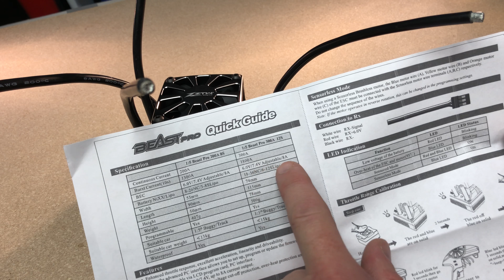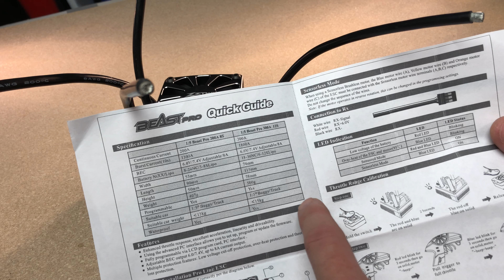ZTW BEAST PRO 300 AMP 6-12S ESC RC CARS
MUST SEE! ZTW Beast Pro 6-12S 300 AMP Continuous ESC RCCAR Electronic Speed Controller. Quick review of size, weight, and Maximum AMPS!! See next to Castle XL2, MM2 Retro, MMax Pro, Sidewinder, Arrma BLX Gen 1, and Tekin RX8 Gen3 ESC. Overview of manual specs.